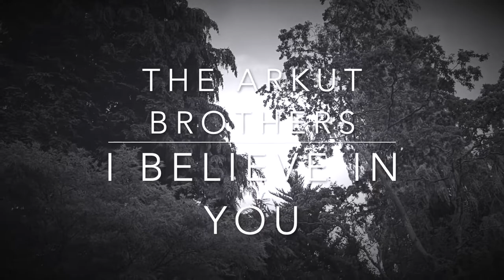The Arkut Brothers - I Believe in You - Music Video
“I Believe In You” single available everywhere now! This is about believing in someone, and encouraging those who don't believe in themselves 😊